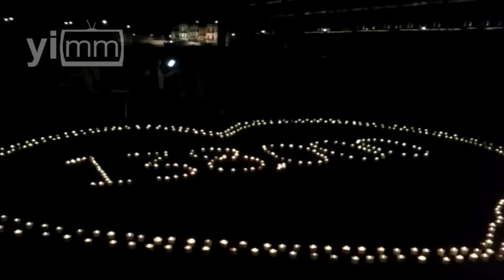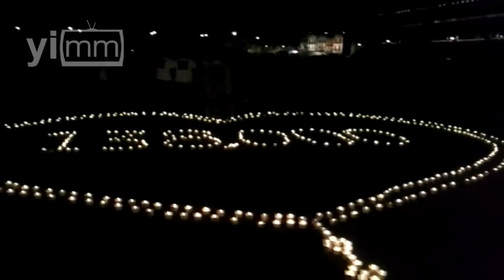Comité Provida enciende luces en el Zócalo por bebés abortados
Alrededor de las 4:30 am del sábado 18 de abril, voluntarios provida se reunieron en el Zócalo de la Ciudad de México, con cientos de velitas para dibujar un rosario en forma de corazón y recordar a los 138 mil bebés víctimas del aborto, desde su despenalización en el Distrito Federal, en 2007, y porque la Suprema Corte vote por la vida en el caso de la Acción de Inconstitucionalidad solicitada por la Comisión de Derechos Humano del estado de Tlaxcala.